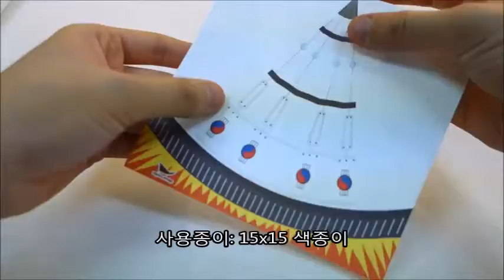종이비행기 만들기 (스피어 비행기)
※주의※